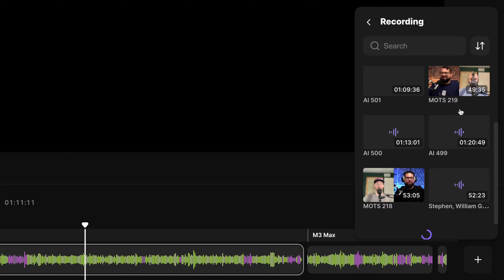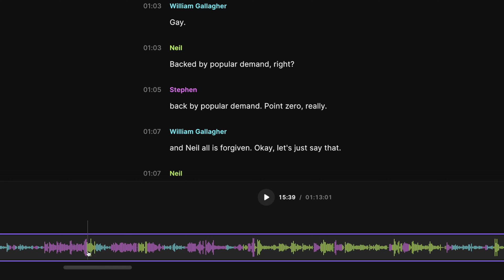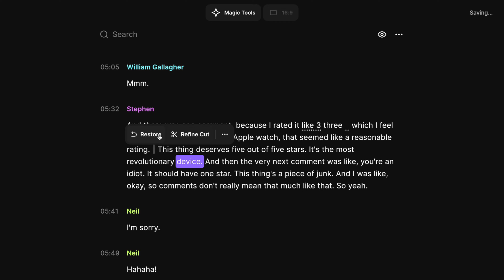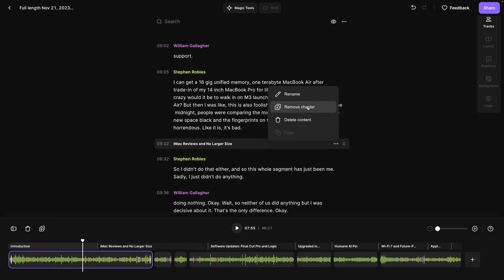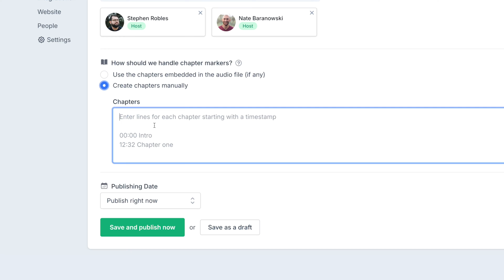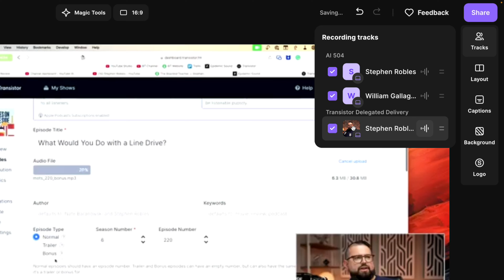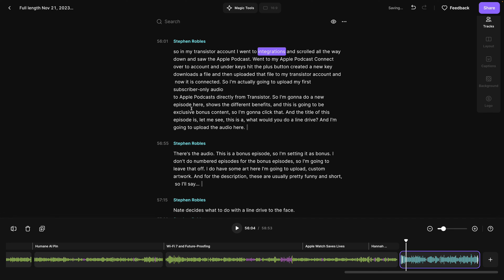NEW Riverside Editor Tutorial: How to Edit Audio Podcasts in Riverside!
Discover the power of the new Riverside Editor for audio content creators! Dive into color-coded transcripts, seamless segment rearrangement, chapter editing, and easy audio splicing. Learn step-by-step how to edit audio podcasts and enhance your podcasting process with Riverside's advanced editing tools.

📺 Videos Mentioned

Chapters ➡

00:00 Introduction
00:27 AI Show Notes
01:06 New Editor Design
01:41 Editing via Transcript
02:25 Refine Cut Edits
02:50 Create Chapters in Riverside
03:58 Using Edited Transcript
04:52 Adding External Content
06:15 Add Intro and Outros
06:29 Exporting WAV or MP3

⭐⭐⭐ About Riverside.fm ⭐⭐⭐